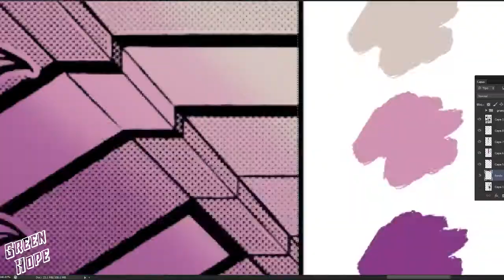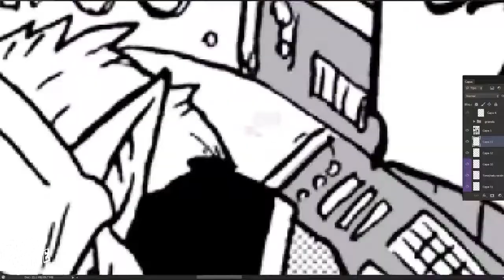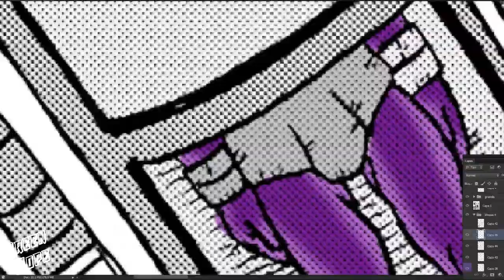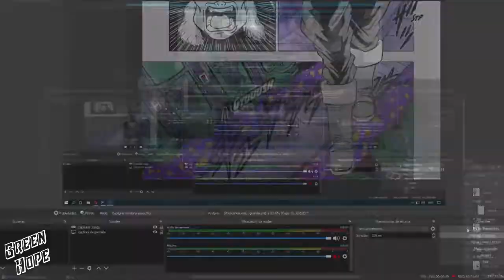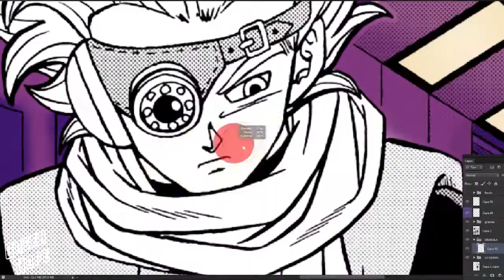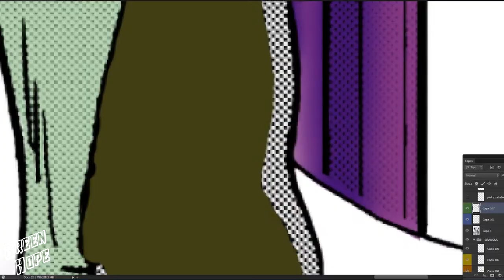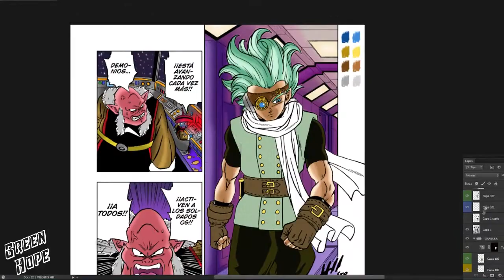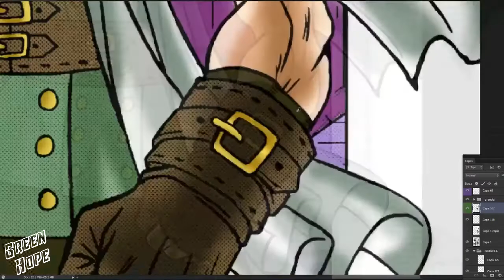GRANOLA EL SUPERVIVIENTE | PINTANDO MANGAS 2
Esta vez les vengo a traer el pintado de granola el superviviente, espero que les guste.
This time I come to bring you the painting of GRANOLA the survivor, I hope you like it.